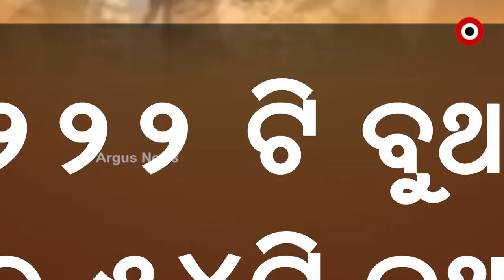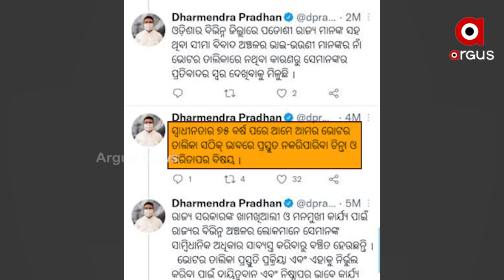Voters Cast Their Vote After 10 Long Years In Lal Garh.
Due to Maoist oppression in Chittagong, the then Maoist-affected parts of Malkangiri, as well as the present-day self-respecting Chitrakonda area, have been denied panchayat elections for the past ten years. However, with the construction of the Gurpriya Bridge, panchayat elections were held.